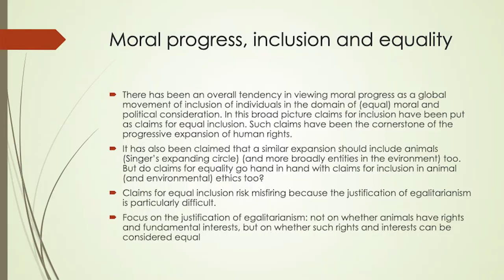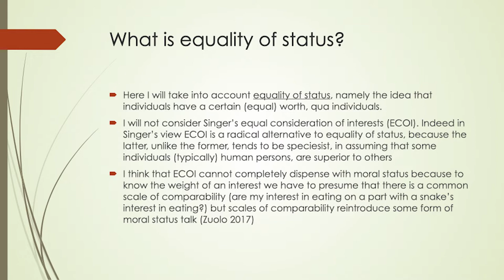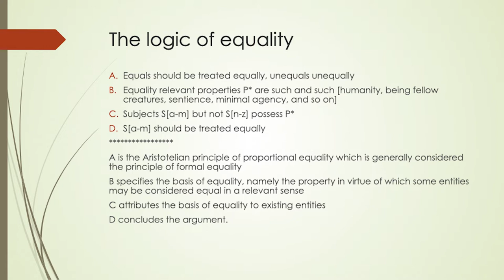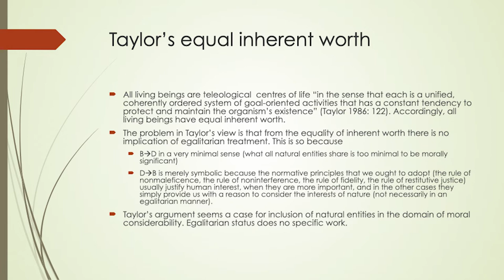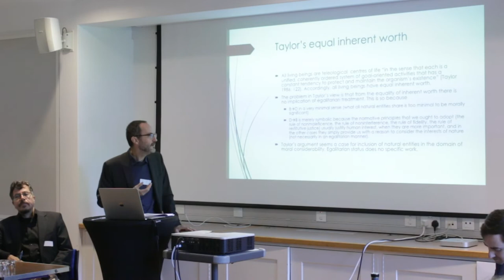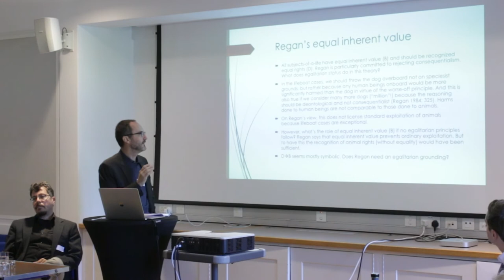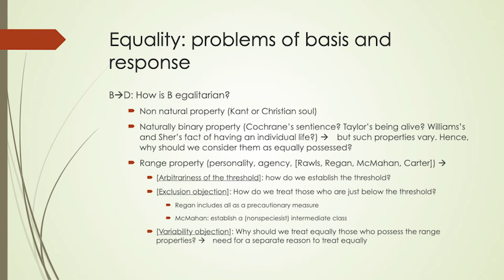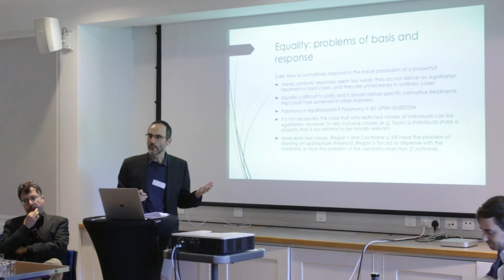Federico Zuolo: "If you're an egalitarian, how come you're so inclusive for animal ethics & beyond?"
Federico Zuolo of University of Genoa presents the second talk in the European Animal Rights Law Conference's Panel 1: Foundations of Animal Rights.